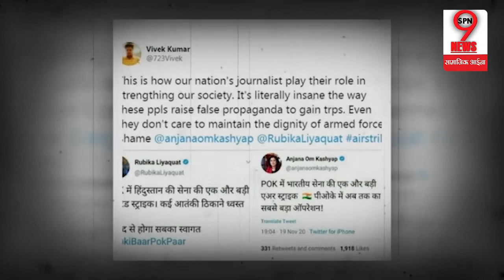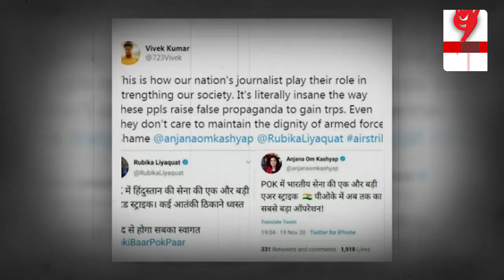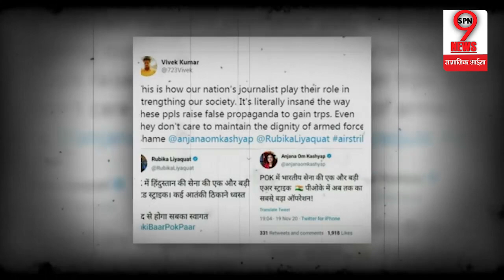मीडिया में खूब फैला झूठ: अब दनादन ट्वीट हो रहे डिलीट...